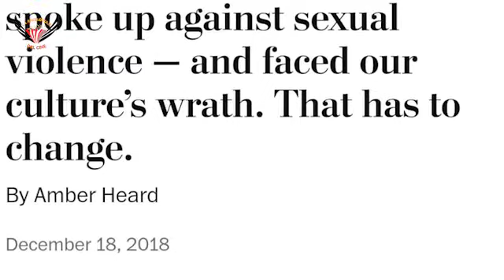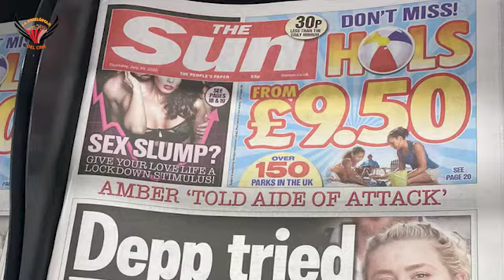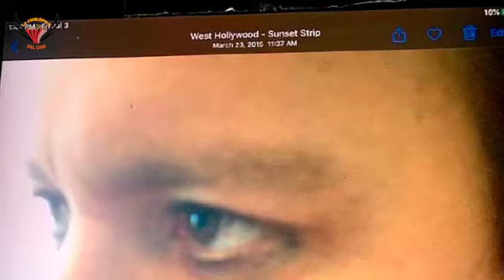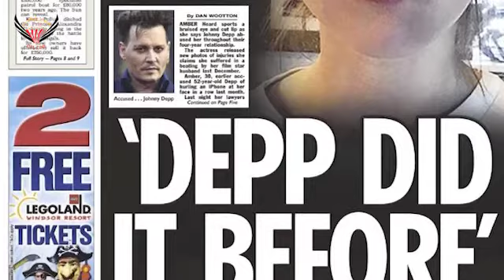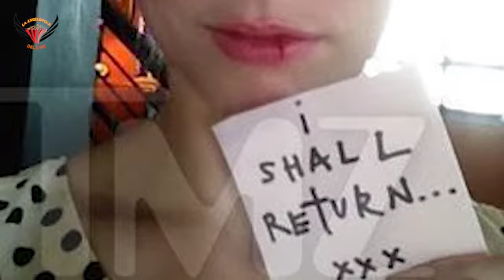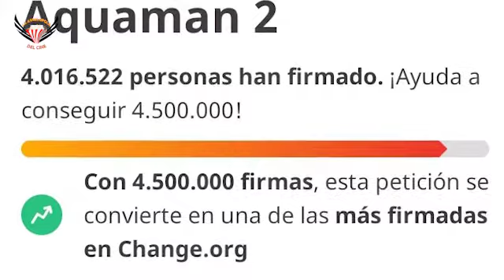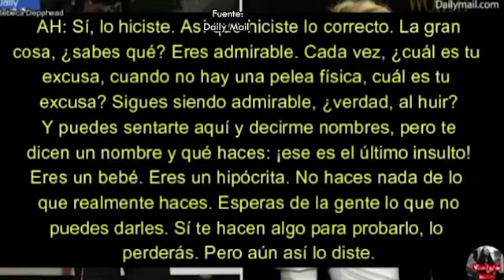JOHNNY DEPP VS AMBER HEARD: VIOLENTA Y PROBLEMÁTICA UNIÓN (PARTE 2)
Segunda parte de una serie de videos sobre el caso entre JohnnyDepp y AmberHeard, abarcando la etapa matrimonial de estas dos celebridades.